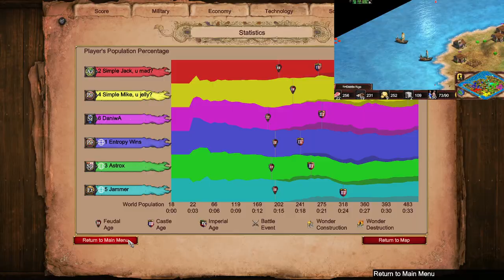Nomad, Kinda Pocket